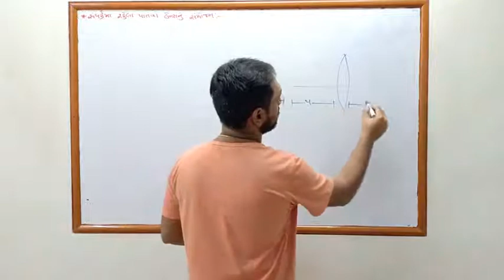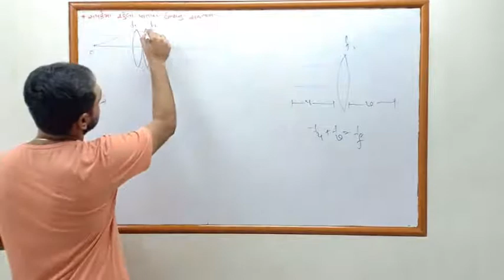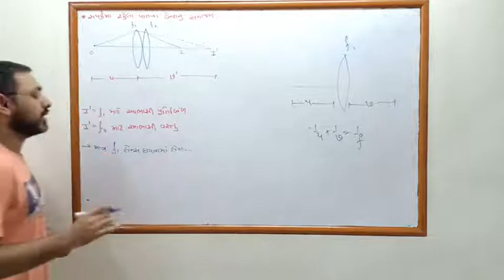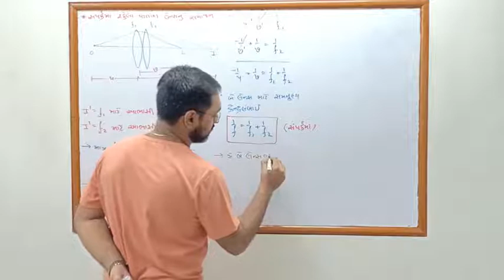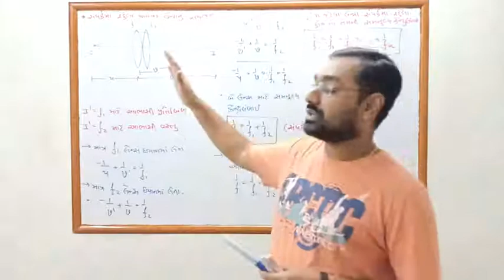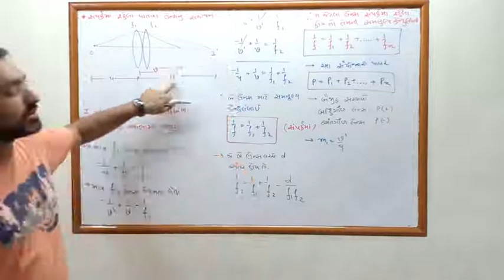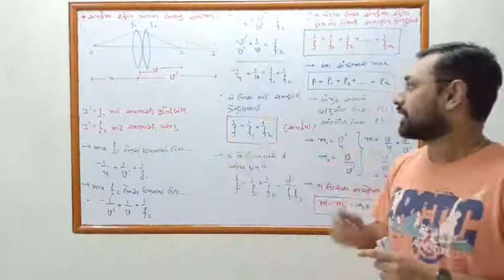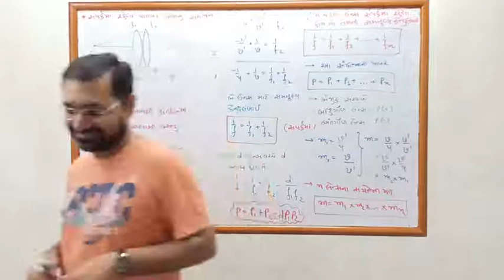NCERT PHYSICS CLASS 12 chapter9 Combination of thin lenses in contact